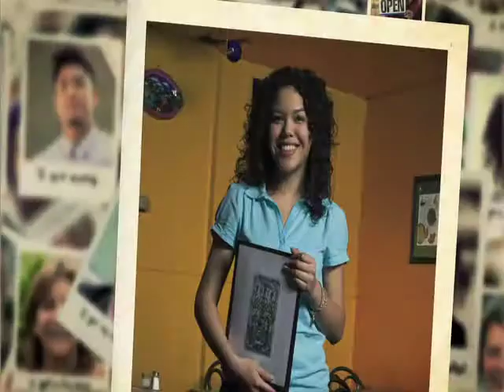HEALTHY MICHIGAN PLAN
Looking for health care coverage that works for your health and your budget? There's a new option to help working people like you get healthy — at a cost that works in your budget. It's the Healthy Michigan Plan.